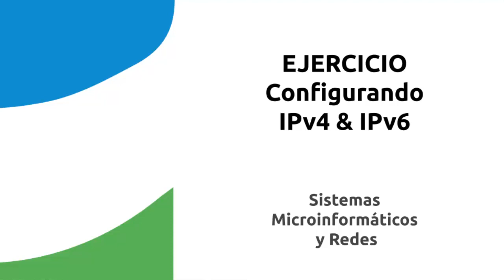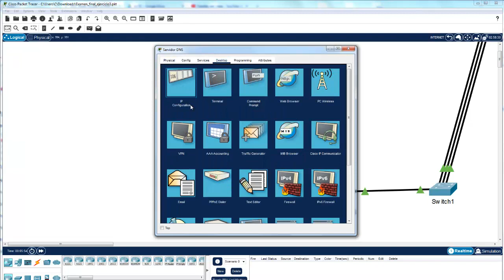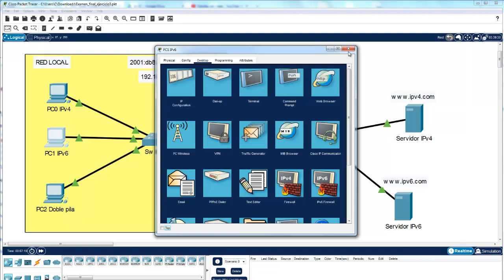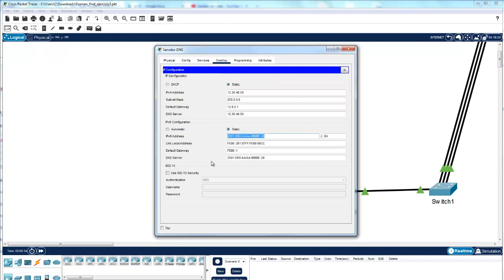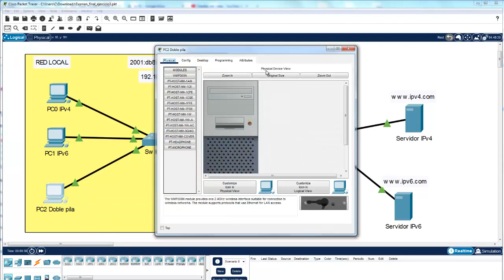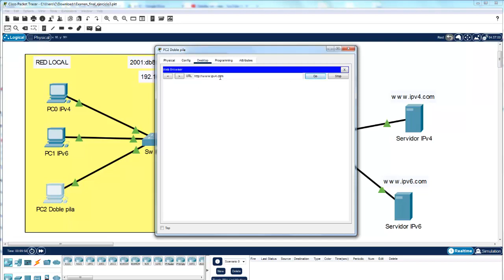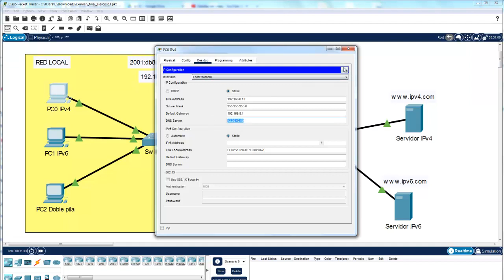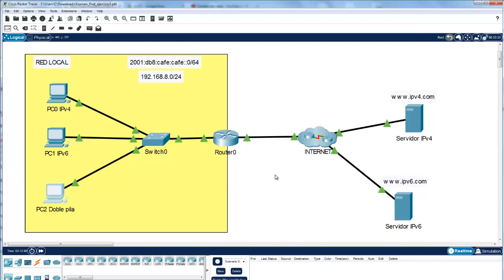EJERCICIO: Configurando IPv4 & IPv6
Configuramos los equipos de una red con IPv4 y con IPv6